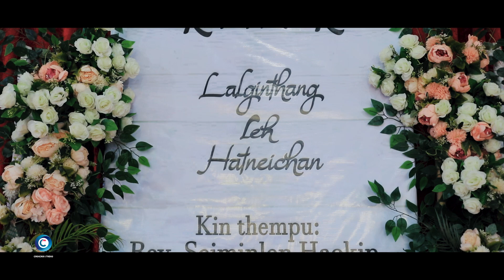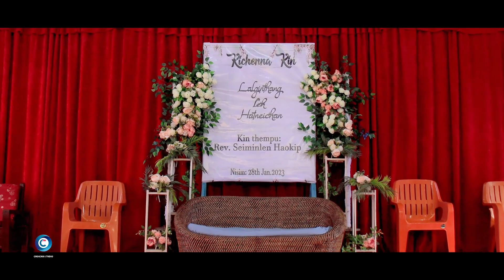Lalginthang Weds Chachan Wedding Teaser 2023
Camera: Lunboi Khongsai
                Khailun Khongsai &
                Minlun Changsan @Harry
Editor : Lunboi Khongsai
Processed at: Choichoi Studio Leimakhong
Drone: Minlun Changsan